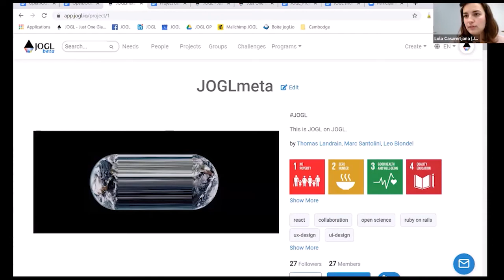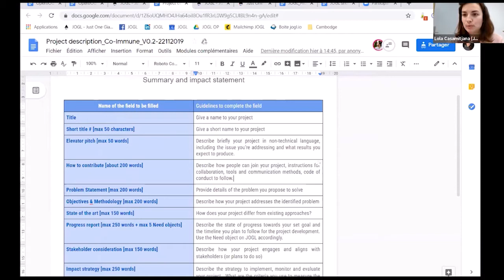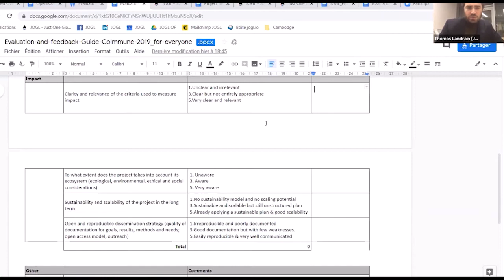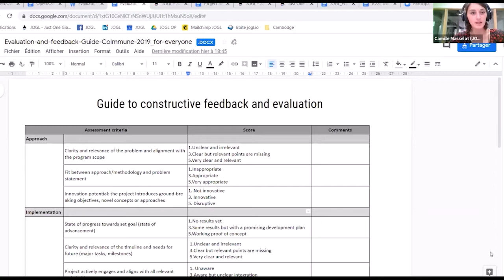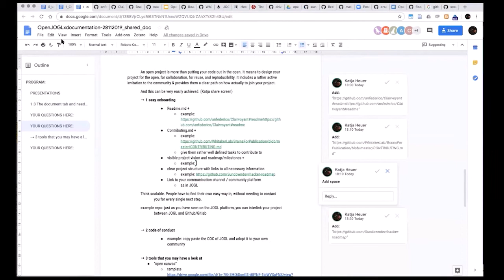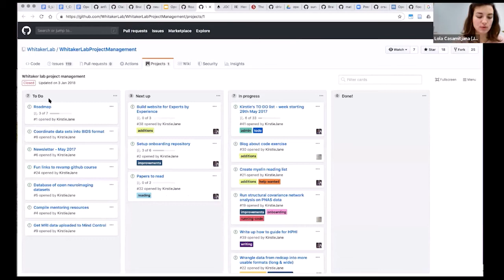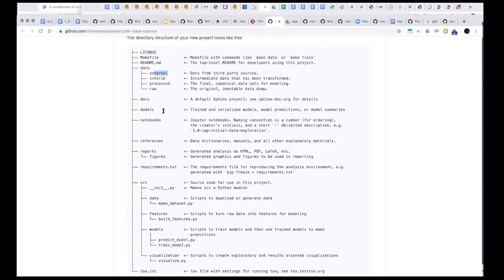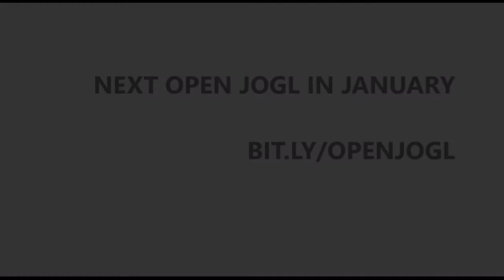Open JOGL - Documentation for open projects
Every other week, the NGO Just One Giant Lab (JOGL), organizes online discussions around a topic where anyone interested can come meet and exchange with the community. It's free and open to all 🙌

Every time, at least one member of the JOGL team is present to animate the discussions and a different theme related to JOGL and its community will be addressed.

This 5th edition focuses on 2 questions ⬇

💫 The tools & best practices to document an open project
💫 How to facilitate collaboration & reproducibility

During this discussion, we drafted a document that could be useful to everyone!🤝

🙏 We want to thank Katja Heuer, PhD student at Max Planck Institute for Human Cognitive and Brain Sciences
, & the projects’ leaders of the program Co-Immune for participating to the last Open JOGL of the year!